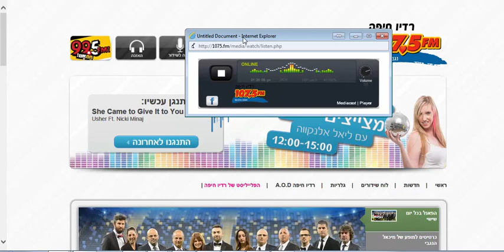ADIO Radio Online Hamashbir Latsarhan Jerusalem Radio Hifa 25022015